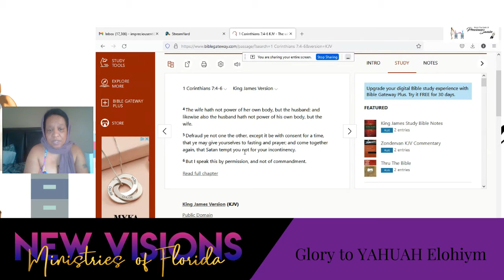Learning How To Wait On A Husband -Let's Talk About Sex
Precious Swain-Peaks Minister and Author of "He Was There All The Time" will be presenting series on how to develop the strength to patiently wait for the Most High to send a husband.

For more information you can follow Precious on IG: @precious_swain